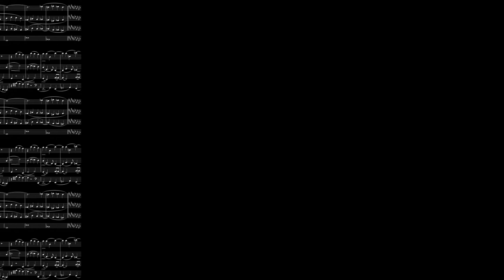Il controtenore Roberto Balconi a Ponte in Valtellina